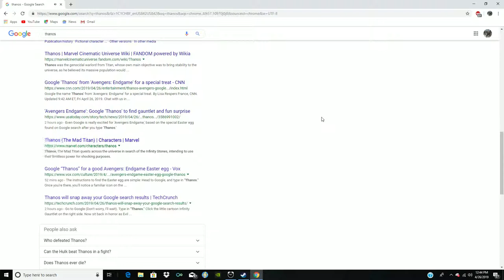Cool easter Egg by google